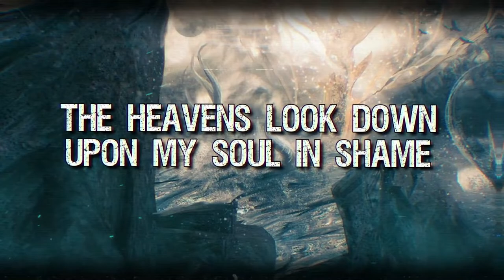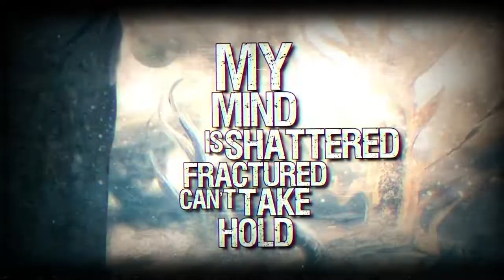TOM MCKAY - The Benighted One (feat. Lindsay Schoolcraft) [LYRIC VIDEO]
The Benighted One is off the new EP "Call To The Dæmon Sultan"

“I’ve been meaning to put together a collection of songs for some time, but up until now have never had enough material I was proud of to do so. Now, after a year of writing, recording and writing again, my debut EP has brought forth the heaviest songs I’ve ever written, both musically and emotionally. Allow me to take you on a deep dive into how I view the world and myself through 3 songs of teeth cutting vocals, playful riffs and melodies, and soaring orchestral work.“
He awaits at the edge of time, for the Dæmon Sultan is benign, but ever present.

Lyrics:
The dead take pity on my soul
I walk on the stone path cold and alone
Far from the ghosts of my blood gone
Withdrawn from the sun, please save me

Dea, breathe in new fire
That I may walk alone
Failing inside
The scrolls of sins in stone

Be one
End this cycle of self-abuse
Conceive the lies and the tortured smiles i’ve known
Take my heart and bleed it dry
The heavens look down upon my soul in shame

Fear silent demise
Feel desire fill my lungs
This can’t last

Take me under
Desolate thoughts through the fog draws near
This will dissolve
As ashes lie in wake

Ashes lie in the dark

The peace and silence
The spiral, it never lost control
Refused my soul in kind
Tear my mind so I may be whole

Be whole
Where’s my sanctity from this hell?
Condemned to life in a cage for crimes unknown
Can I wake my heart of stone
My mind is shattered, fractured, can’t take hold

No signs of sanity
Denied my god-given right to cry
The lies of innocence
Died with my soul so far away

Deeds torn, mind frayed
Creeds descend forgotten words of hope
Prosperous lives in oblivion, hearing the storms collide
I remember the memories of when I could feel

The benighted one will die alone

Edited with: Filmora 9/X
Original Music by: Tom McKay